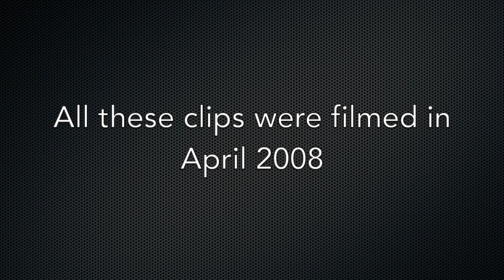Old lower definition videos from 2008, Passing 66152 and Rare 56301 at Hoo Junction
here is 3 clips taken using my old 8.0M pixel camera, how things have changed with far superior footage on a phone these days

however the clips at least for me are worth watching as the first clip is I think 66152, but not sure, however I definitely logged the second clip as 66152. the final clip, was a late running (unfortunately for me as the light was very poor for the camera) 56301 with the short lived Thamesport container train for Jarvis Fastline. not long after Jarvis went down the tube and the traffic stopped, so I wasn't able to get a better video